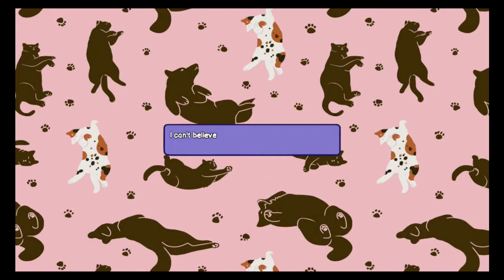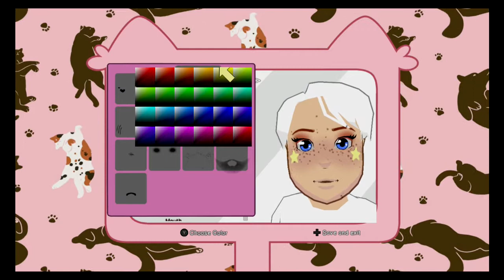Calico on switch ( SUPER BUGGY)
Here is a gameplay/review on the game calico on the switch. it has a lot of issues that I will show you in this game and more. my quality isn't super great but I will upgrade soon. It's also been years since I've recorded so I am a bit rusty.  Hopefully, this video will help you guys! :D

game: calico
game released: December 15, 2020
consoles: Nintendo Switch, Xbox, and PC
game developers: Peachy Keen Games
cost: $11.99